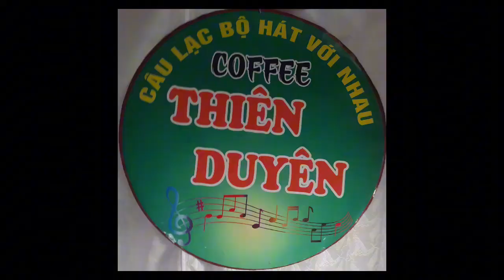Hàn Mặc Tử- tr bày: Út Sáu, a Ẩn- t giả: Viễn Châu